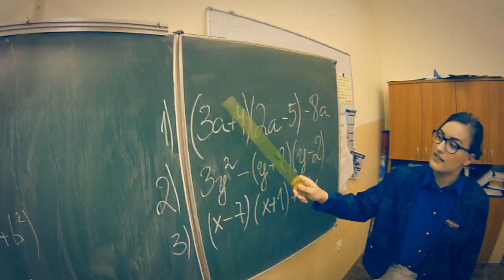Dance Group "Lēra" - Money in my pocket